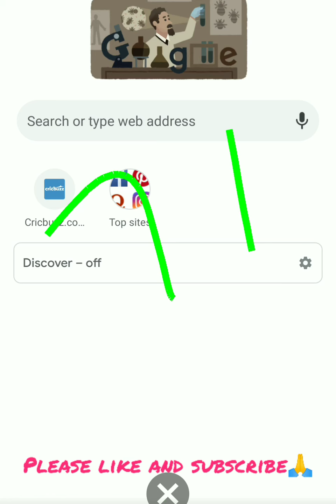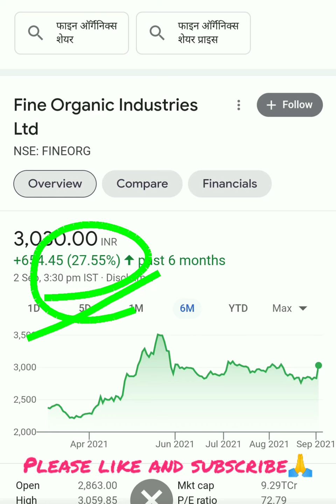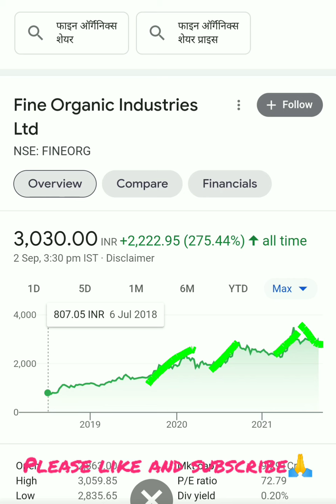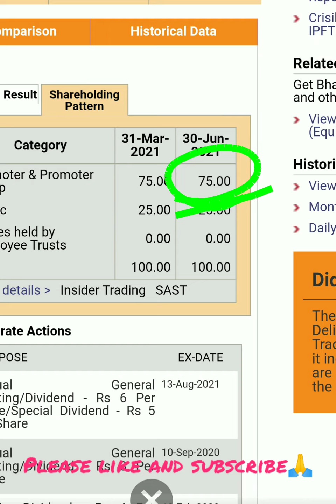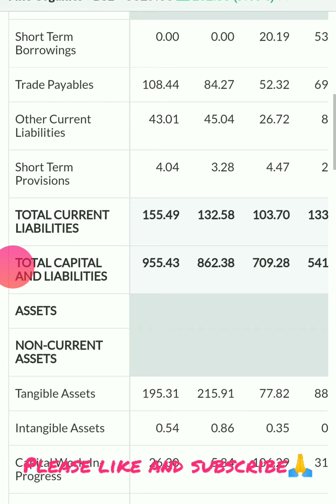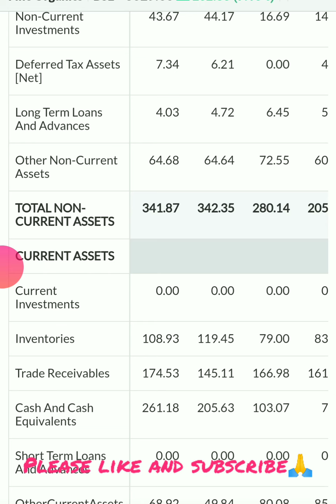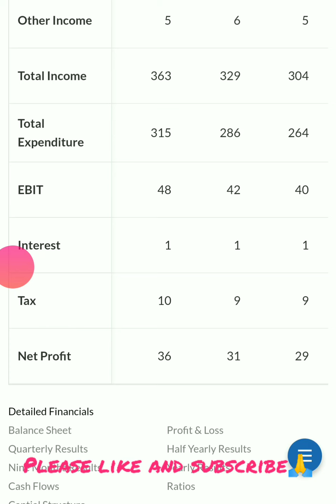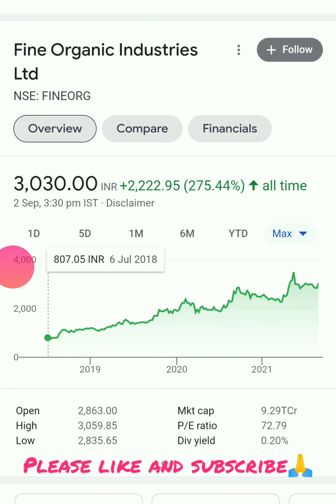Fine organics share| Fine organics share latest news| Fine organics share analysis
Fine organics share| Fine organics share latest news| Fine organics share analysis| Fine organics| Fine organics share| Fine organics share latest news| Fine organics share analysis| Fine organics